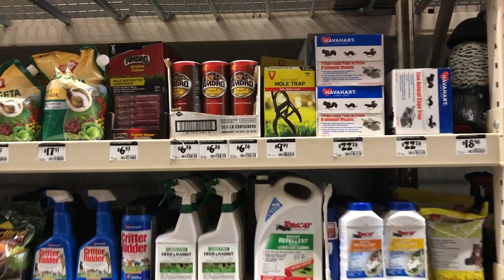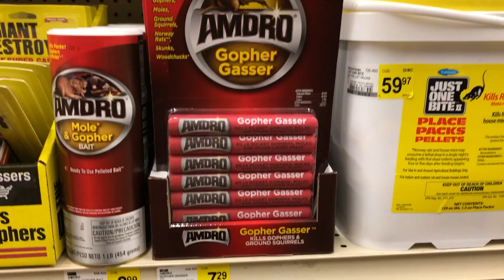13 Ways To Trap Gophers That DIDN'T WORK & 1 That DID - AnOregonCottage.com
For more than a year I tired method after method to trap the gophers that were destroying our yard. I got the most popular traps, poisons, and gas bombs on Amazon. None of them worked.

Then I tried the DK-1 clutch trap. Within weeks I was starting to trap gophers consistently.

If you're frustrated with gopher hunting methods that don't work, watch this video.

DK-1 gopher trap